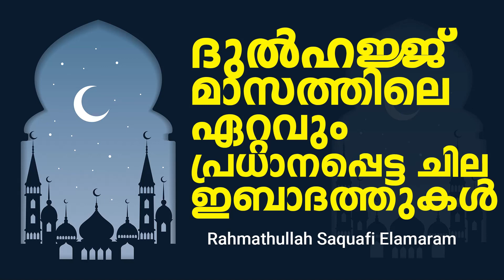ദുല്‍ഹജ്ജ് മാസത്തിലെ ഏറ്റവും പ്രധാനപ്പെട്ട ചില ഇബാദത്തുകള്‍ Rahmathullah Saquafi Elamaram